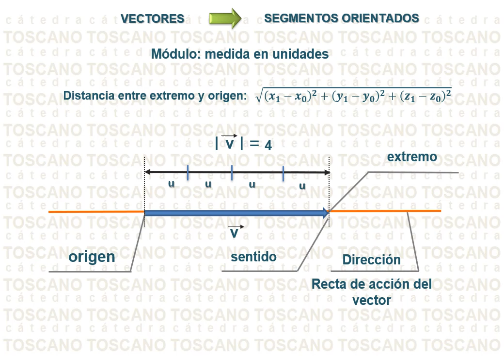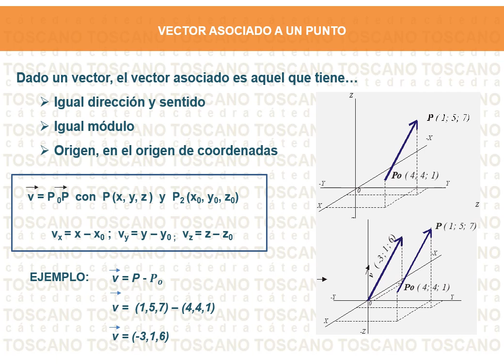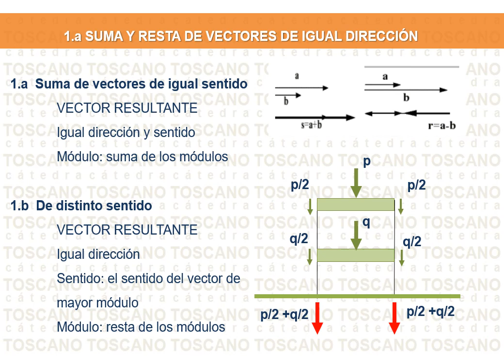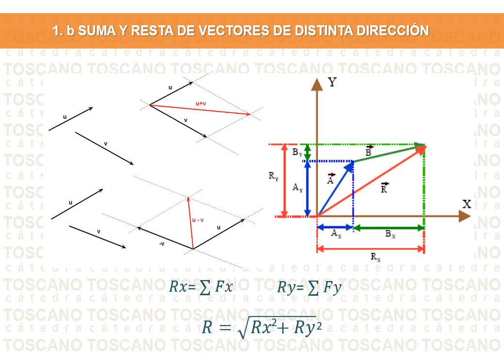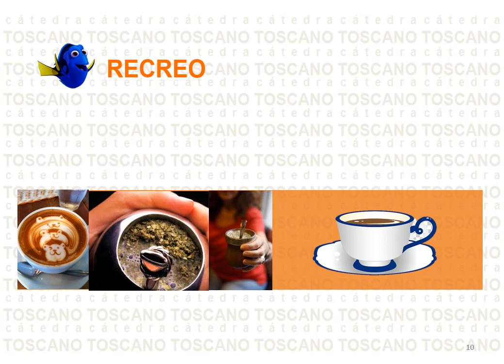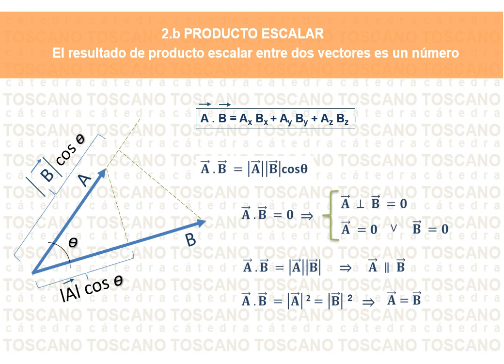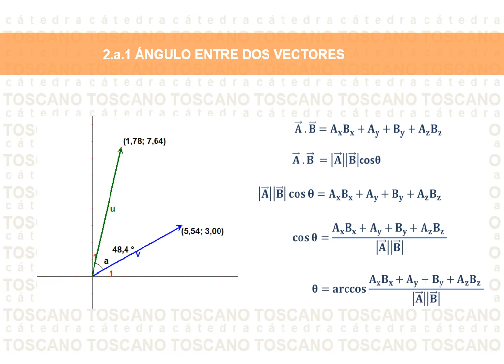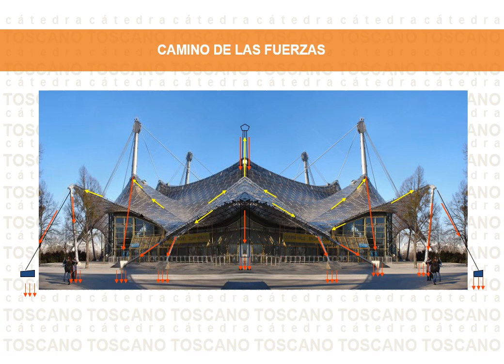VECTORES por Prof Arq Susana Toscano